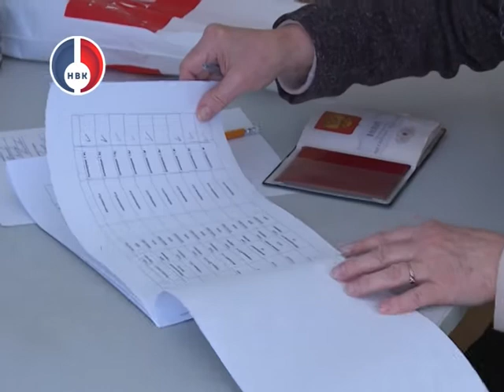Выборы 2018. Выпуск № 5.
Новоуральск голосует на выборах Президента России.